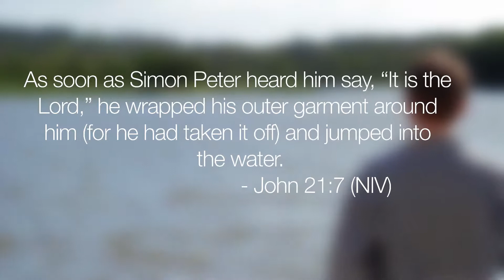God With Us // Episode 12 // Peter & Jesus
After everything he did, after all the things he said, how can Peter be welcomed back into Jesus' mission?

Access the story and study material that accompanies this introduction

The God With Us study material is a free resource for Youth and Young Adult groups to use to journey through the Gospel story in a new way.